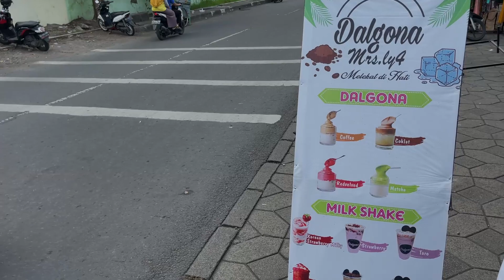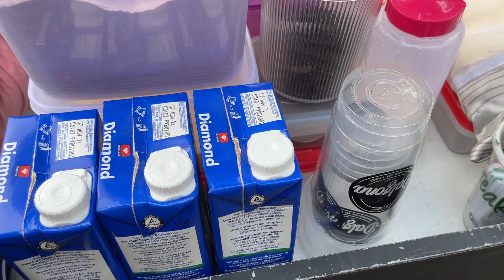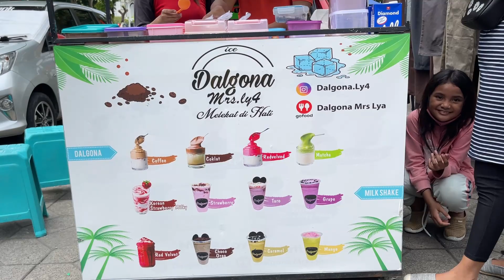DALGONA & MILKSHAKE - Street Beverage | SURABAYA INDONESIA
Dalgona coffee is a beverage made by whipping equal proportions of instant coffee powder, sugar, and hot water until it becomes creamy and then adding it to cold or hot milk

kritik dan saran silakan tulis di komen